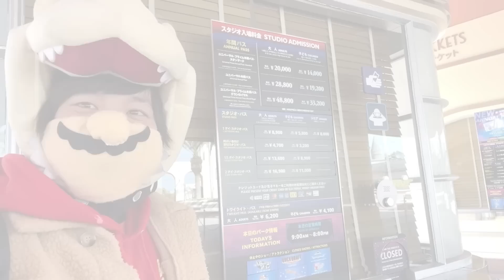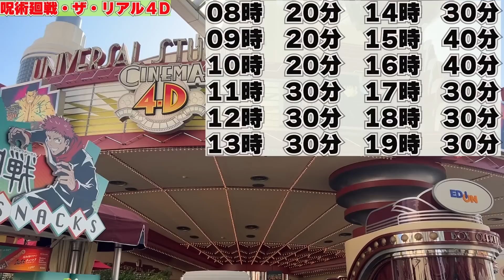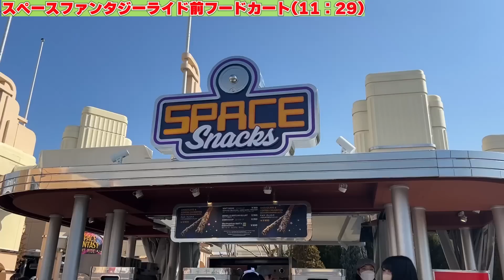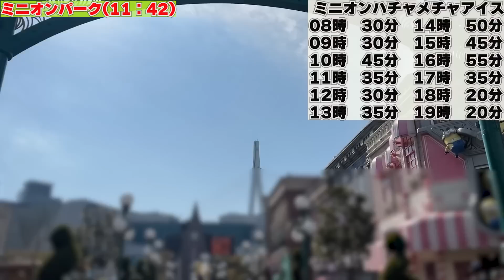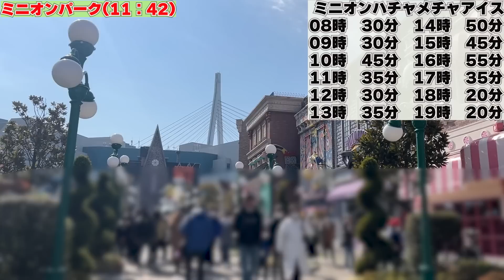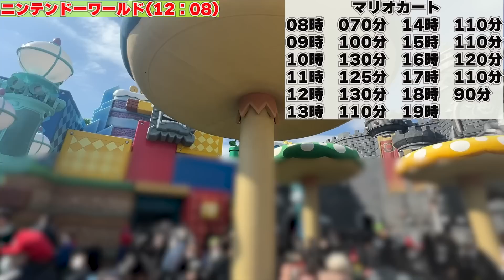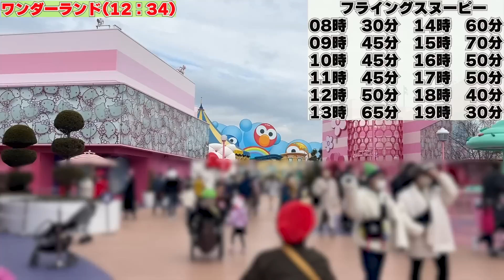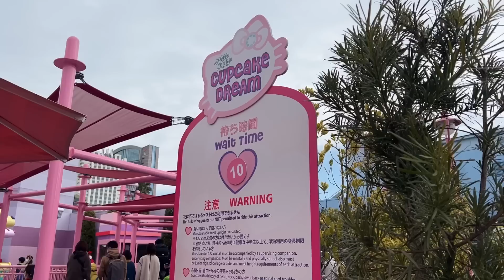【ユニバ混雑状況】2月休日のパークの様子がガチでヤバかった!!【2023.2.4】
3月25日に初のオフ会決定!!チケット購入はこちら!!

ユニバーサル・スタジオ・ジャパン(USJ)が中心のテーマパーク系YouTuberのまめちゃんです！

SNS

           効果音ラボ